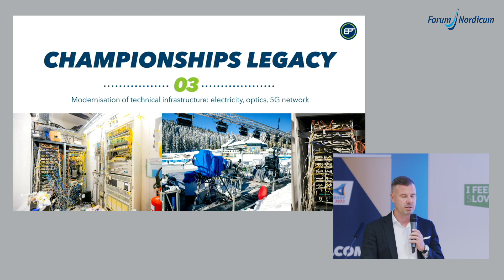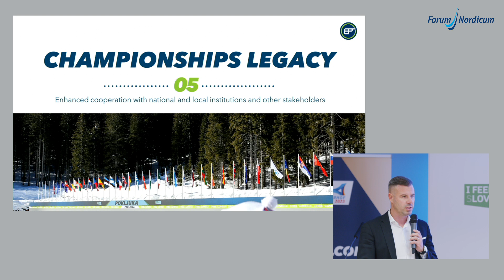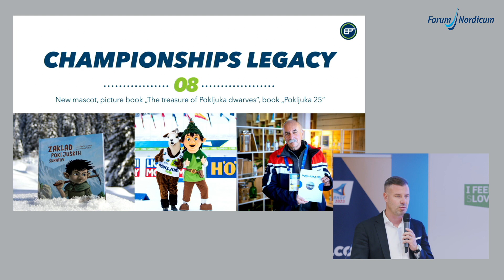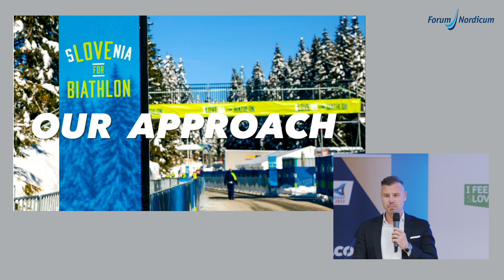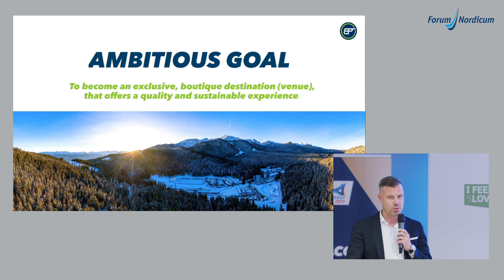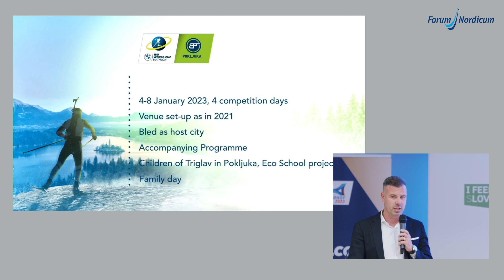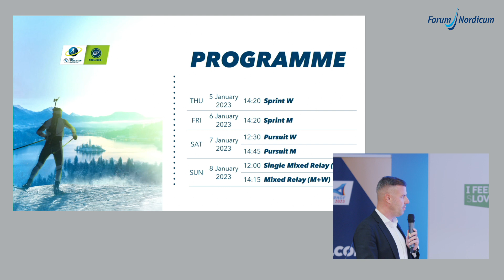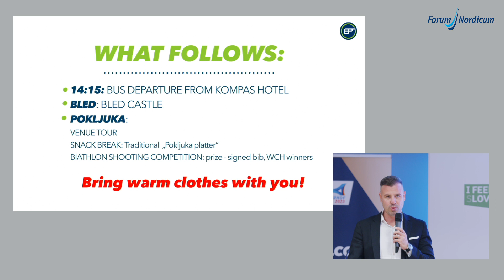Vorstellung Pokljuka Biathlon | Forum Nordicum 2022